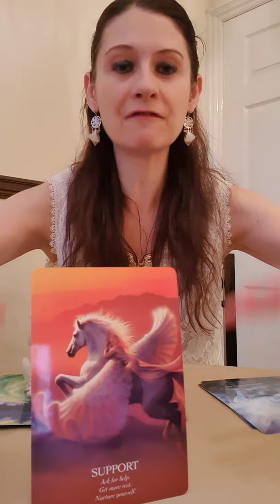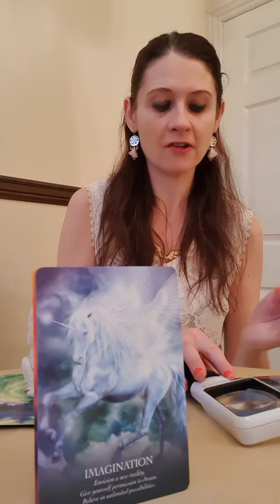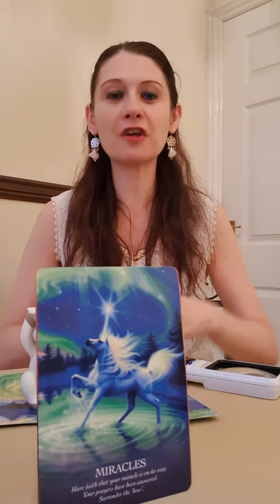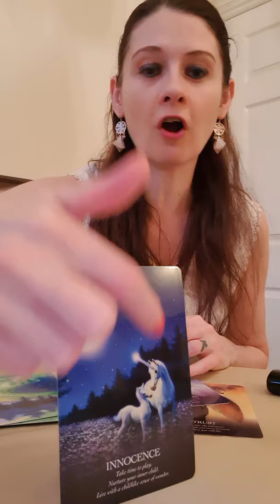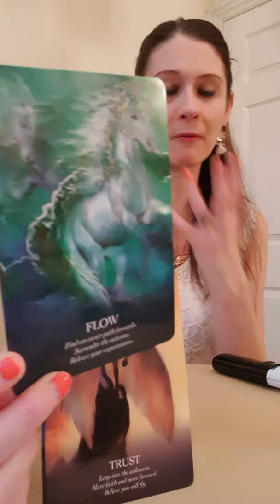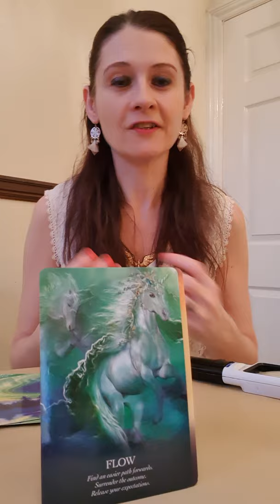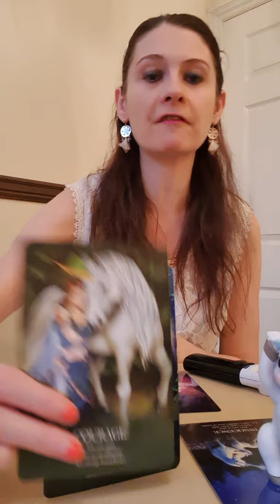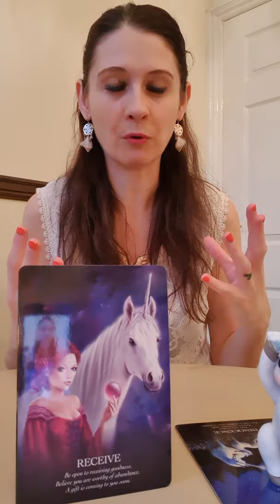Pick A Pile 🦄 Oracle Of The Unicorn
Pile 1 🦄 0:55

Pile 2 🦄 5:40

Pile 3 🦄 10:17

Huge shoutout to Llewellyn Worldwide Ltd for the amazing decks. Check them out